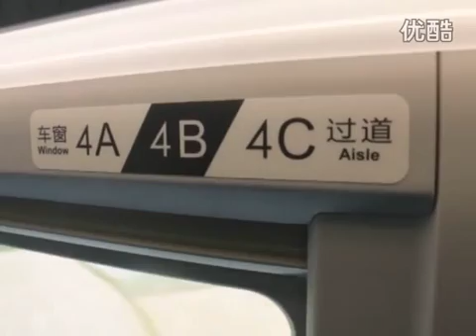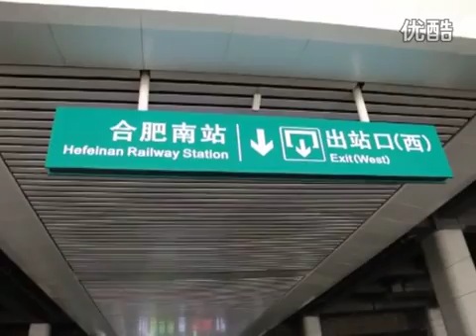Land airlines to fly stick reporter sampled f high speed rail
陆地航空 贴地飞行——记者试乘合福高铁